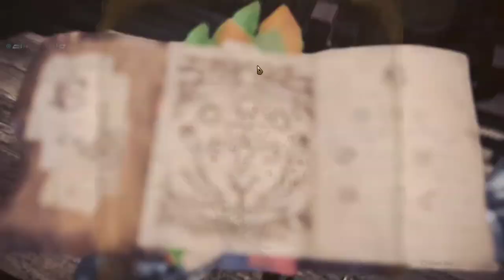Monster Hunter World Part14